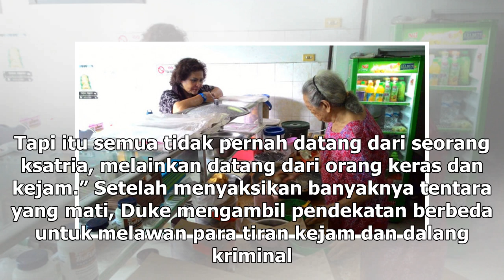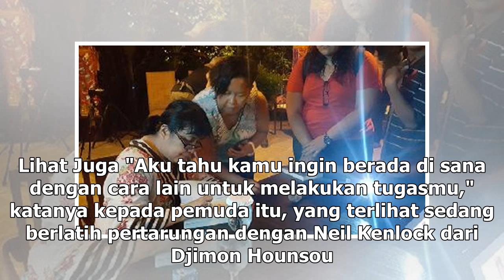Manis Studio | Intip Serunya Trailer The King’s Man, Tayang 2020 - VIVA